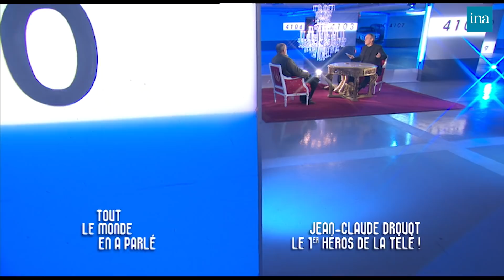Jean-Claude Drouot : Une vie après Thierry La Fronde chez Thierry Ardisson | INA Arditube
Tout Le Monde En A Parlé | Canal Jimmy |  2011
Thierry Ardisson a retrouvé Jean-Claude Drouot, le héros superstar de « Thierry La Fronde ».
Jean-Claude Drouot explique pourquoi il a décidé d’abandonner le rôle de Thierry de Janville après un an et demi.
Jean-Claude Drouot s’est tourné vers le théâtre et le cinéma, il en explique les raisons à Thierry Ardisson.